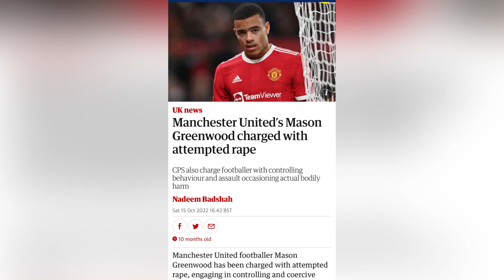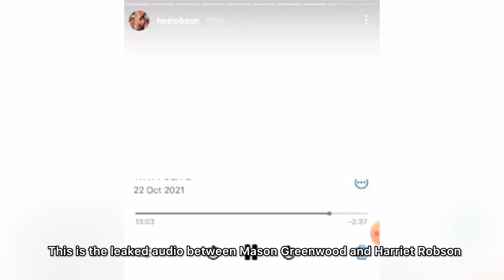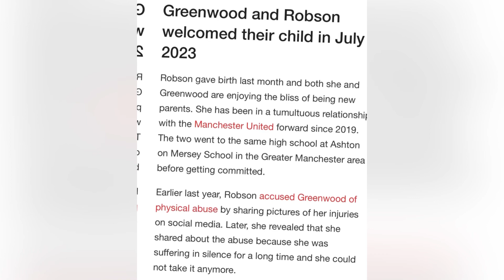Mason Greenwood signs to @GetafeCFmedia on LOAN from @manutd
Mason Greenwood the 21 Year wonder after a trouble filled few years signs a new loan deal to @GetafeCFmedia @mynameischyna provides commentary and abit of history around the controversy around his name